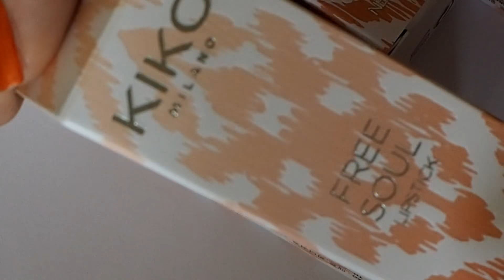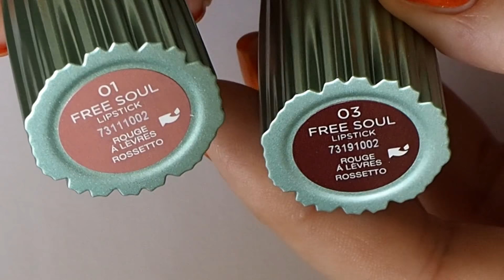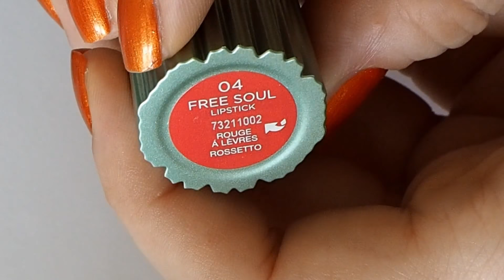Kiko Free Soul Limited Edition : Lipsticks/Batons!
Olá Meninas...!!!

Hoje venho partilhar com vocês umas comprinhas de batons que fiz na Kiko, da coleção limitada deles, a Free Soul, os Free Soul Lipsticks...!!!

Estes batons têm acabamento mate aveludado e as cores são maravilhosas, gostei bastante..!!

Eles eram 6 tons e eu ainda consegui encontrar 4 tons que são :

- Kiko Free Soul Lipstick 01 : Wild Rose Heart;

- Kiko Free Soul Lipstick 03 : Red Soul Awake;

- Kiko Free Soul Lipstick 04 : Keep Moving Coral;

- Kiko Free Soul Lipstick 06 : Breathe Out Amaranth.

Eu comprei estes batons numa loja fisica da Kiko, mas podem tambem comprar na loja online deles aqui neste

Podem tambem ver o post no meu blog aqui neste

Não se esqueçam de subscrever o canal, o sorteio está para breve...!!!